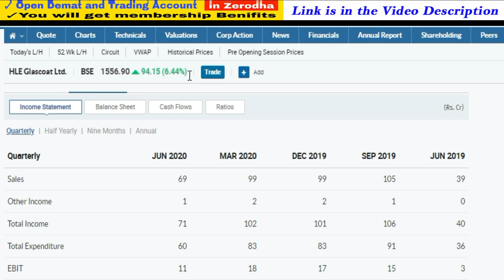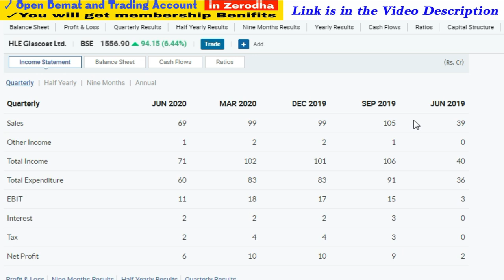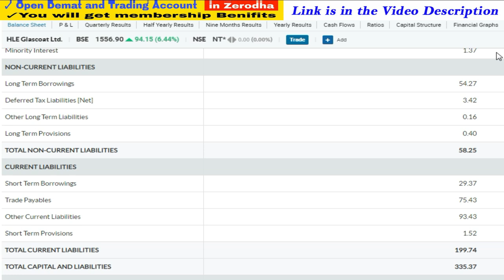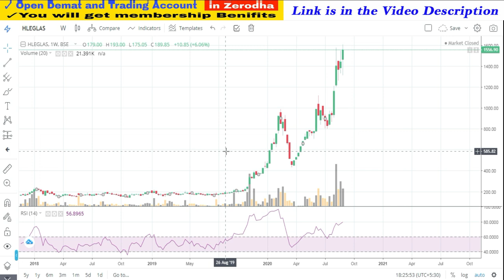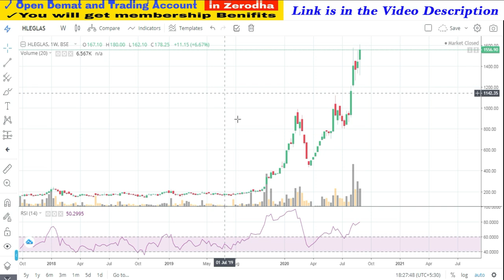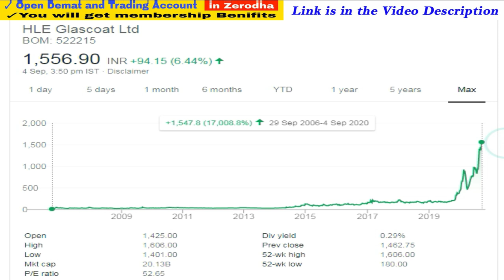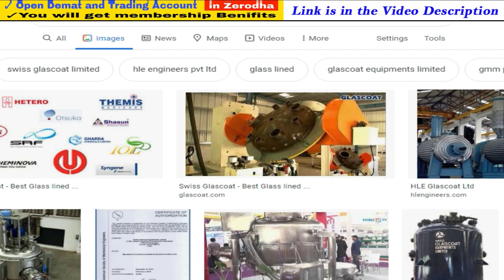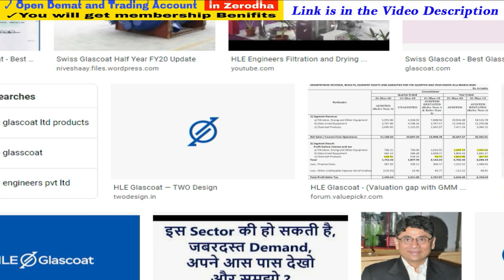Best indian Stocks for Next 10 Years | Best Stocks to Buy for 2020 | HLE Glasscoat Share Price Today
1. You will be added in Positional Trading SUPPORT Group on What'sapp by Angel Broking .

Stocks2020,SuccessPlace,midcapstocks,bestsharefor2021,MultibaggerShares,wheretoinvestinstockmarket, howtoinvest, zerodebt, debtfreestocks,zerodebtstocks, debtfreestocks, debtfreeshares, bonusshare, result, earning, mulitbaggerspoint, safestocks, zerodebtshares, zerodhasmallcase,smallcasereview,hle glasscoat ltd share price, hle glasscoat share price today,top bonus share giving Indian companies, bonus share dene wali company, top shares to buy for long term,regular bonus share giving companies,bonus dene wale share, best indian stocks for next 10 years,Success place,bonus,stock market,bonus shares, best stocks to buy for 2020